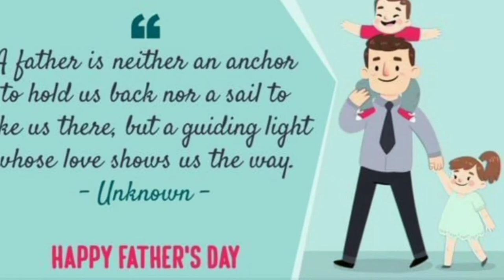fàthers day special | homemade chocolate recipe | how to make chocolate at home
ingredients:

* 1 cup icing sugar
1/2 cup coco powder
1/2 cup milk powder
2/3 cup coconut oil
vanila essence  optional